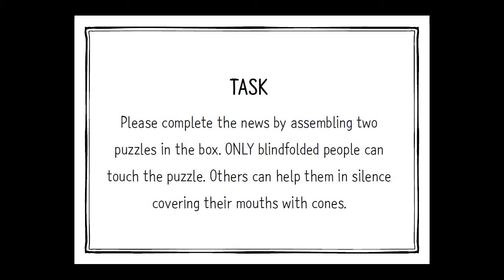Shmammee FrackingNews 08